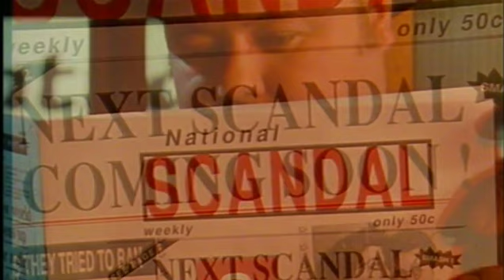Queen Scandal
Queen Greatest Video Hits 2